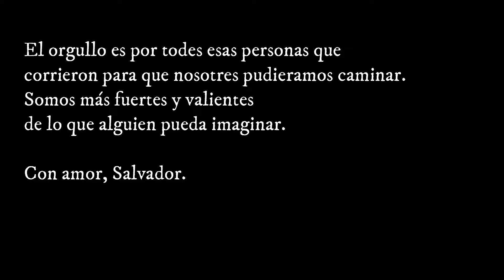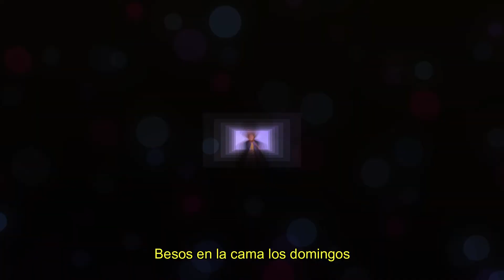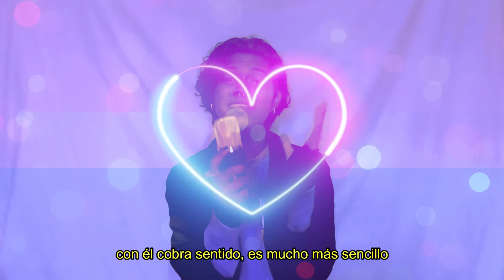Me gusta un chico - David Rees (Pride Cover por Salvador)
Feliz día del orgullo LGBTIQ+, una fecha para recordar lo sucedido en Stonewall y conmemorar la lucha que hemos tenido por nuestros derechos a través de los años.  Muchas personas perdieron su vida luchando para que las proximas generaciones de personas queer puedan vivir en un mundo más inclusivo, donde las personas a quienes amemos no sean un problema.

Mientras exista una persona en este mundo dispuesta a hacernos daño por el simple hecho del sexo hacia quienes nos sentimos atraídos, seguirá siendo necesario que alcemos la voz, dejando en claro que estamos aquí, que seguiremos y que no nos vamos a ir jamás.

Siempre intento hacer contenido en representación a la diversidad en mi canal y este año decidí hacer la canción de David Rees "Me gusta un chico" que es una canción muy hermosa, como lo es el amor.

Con amor, Salvador.